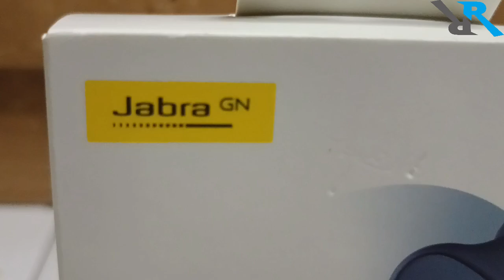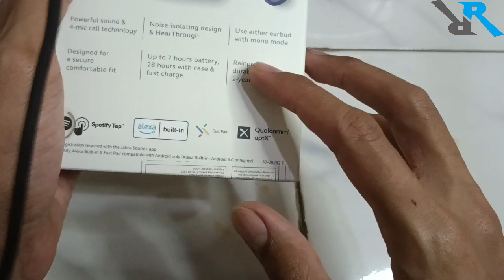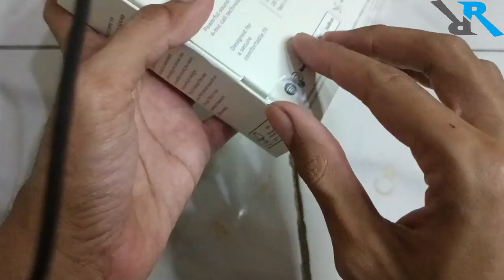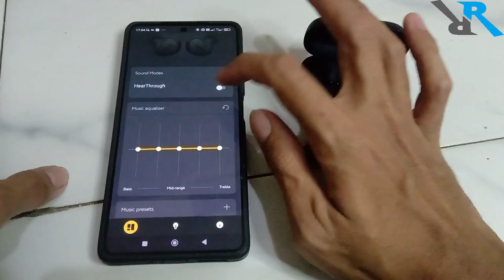Tws Yang Bassnya Enak (Jabra Elit 3 Review )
halo semuanya kali iki aku review sebuah tws lagi yang berasal dari brand jabra audio.  lebih tepatnya yang ku review ini seri jabra elit 3.

tws satu ini mempunyai keunggulan kualitas suara di bass yang sangat enak dan mantab. cocok deh nih tws buat kalian yang yang suka audio bertipe basshead.

namun walaupun suaranya bagust banget tws ini punya satu kekurangan yang agak jelas nih yaitu di bagian power suaranya yang kurang kencang jadi volume nya harus di naikkkan lebih agar memdapat pengalaman musik yang lebih wow.